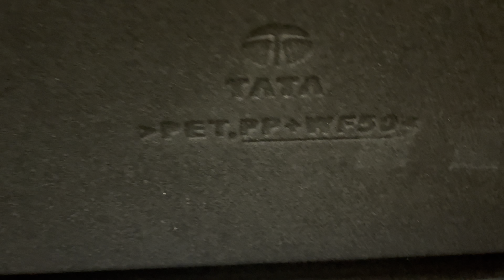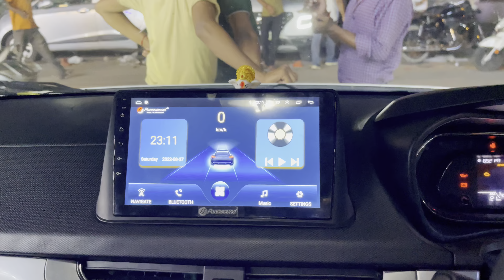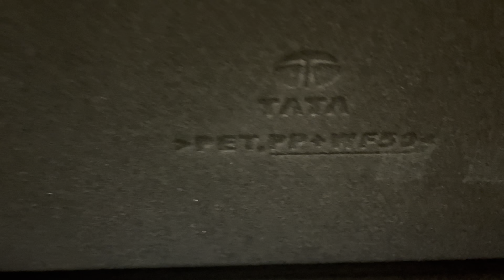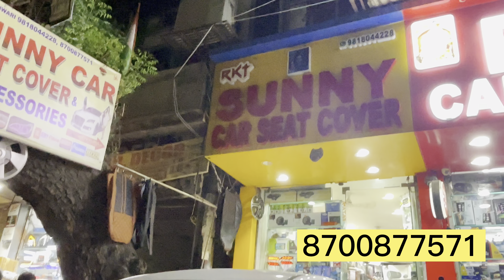All New Nexon Modified 🔥 Nexon XE modified ✅ Nexon base to top ✅ Nexon genuine accessories ✅Nexon22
Sunny car accessories  provides automotive aftermarket accessories,company accessories, electronics, and seat covers.
Wide range of varieties on discounted price.
For All Cars.
Modifications.
Genuine accessories and aftermarket accessories available.
KAROL BAGH.

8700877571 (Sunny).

All New Nexon Modified
Nexon 2022 fully modified
Nexon sound system installed
SeatCover
Steering cover
Steering control
Armrest
Flooring
7D floor mat
Roofrail
Shark fin antenna
Parcel tray
Reflectors
Rear fog lam

Address:-
Sunny Car accessories
Karol bagh,Delhi
In front of Shastri park parking,karol bagh

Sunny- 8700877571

car mats
7d mats
Car modification
Modified cars
Tuner cars
nexon seat cover
tata nexon leather seat covers
nexon seat cover price
tata nexon seat cover price
nexon seatcover
nexon seatcover
tata nexon seat covers price
nexon seatcover
nexon seatcover
tata nexon steering control
nexon
nexon steering controls
steering control for nexon
nexon steering control switch
nexon xm steering control switch
power window
tata nexon
nexon power window switch
tata nexon power windows
tata nexon power window,nexon xe power window
Modified nexon
Modified nexon 2022
Tata exon modification
Tata nexon modified
Tata nexon music system
nexon modified 2022
tata nexon
tata nexon 2022 modified
nexon modified
tata nexon
nexon xm modification
nexon modification 2022
nexon best modification
nexon
nexon xe modification
nexon 2021 modification
tata nexon modification cost
tata nexon music system upgrade
touchscreen music system for nexon
music system, nexon 2020
system, nexon harman system
infotainment system
nexon stock music system
nexon ev audio system
nexon touch screen system
nexon music system issue
tata nexon android system
nexon harmon music system
nexon music system issues nexon
tata nexon
nexon fog light
tata nexon fog lamp
tata nexon fog light
nexon fog lamptata nexon xm fog lamps
tata nexon fog lamp chrome
tata nexon dr installation
fog lamp
nexon accessories
nexon modification
nexon Xms
tata nexon 2022
tata nexon xz plus interior
2022 tata nexon interiors
nexon interior 2022
nexon 2022
2022 tata nexon interior
nexon interior modified
tata nexon interior 2022
2022 tata nexon interior